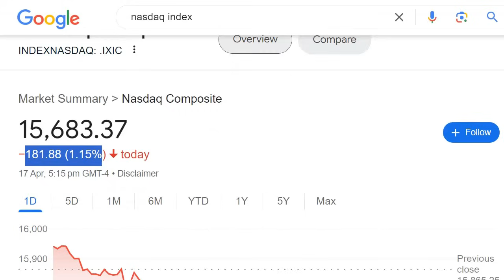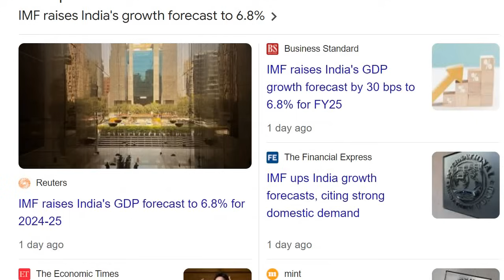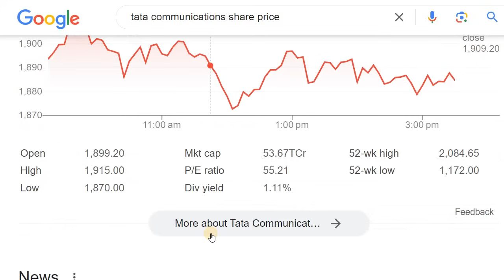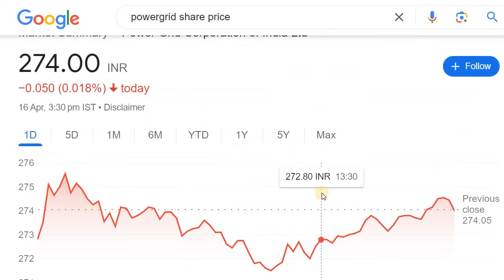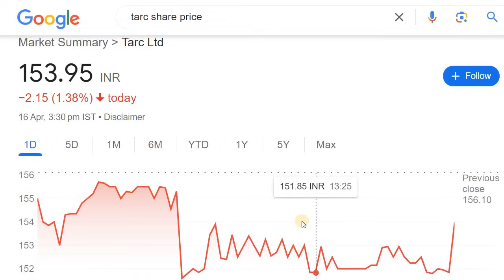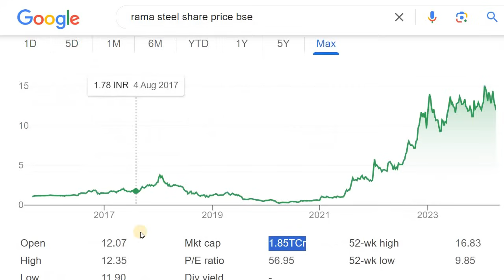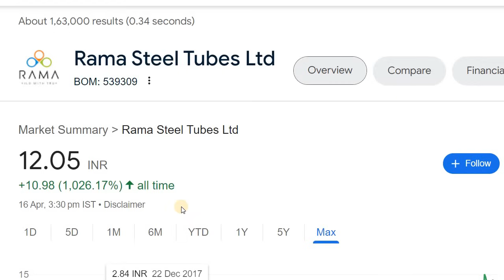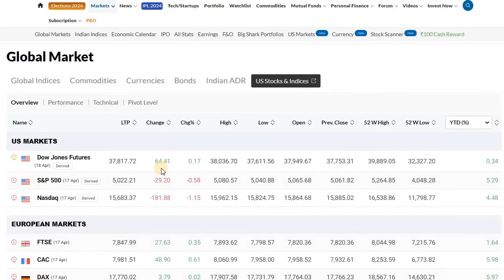ANGEL ONE | VODAFONE IDEA | RAMA STEEL | ZEEL | INFOSYS | TARC | POWERGRID | ICICI LOMBARD | TATA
2. ಯಾವುದೇ ಷೇರನ್ನ ಯಾವ ಲೆವೆಲ್‌ ಅಲ್ಲಿ BUY ಮತ್ತು SELL ಮಾಡಬೇಕು ಗೊತ್ತಾ? BUYING AND SELLING LEVELS OF STOCKS
14. Is it Possible to Earn while you are Sleeping? ನಿದ್ರೆ ಮಾಡೋವಾಗಲೂ ಹಣ ಗಳಿಸೋಕೆ ಸಾಧ್ಯಾನಾ? ಹೇಗೆ?